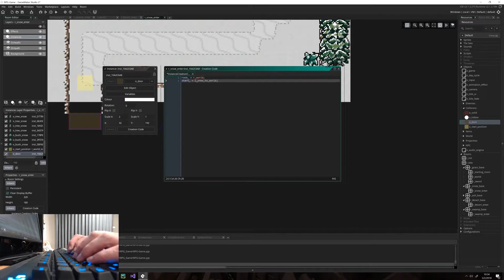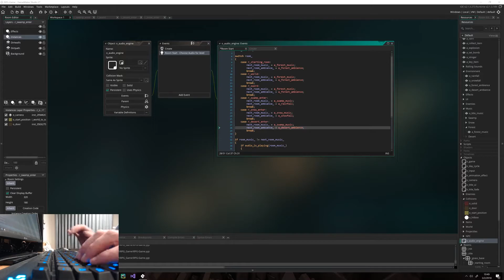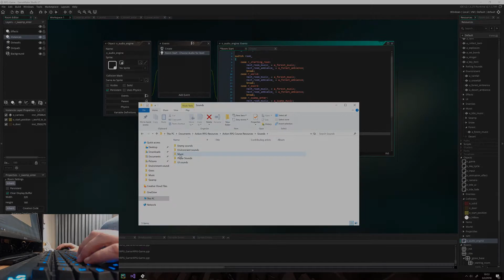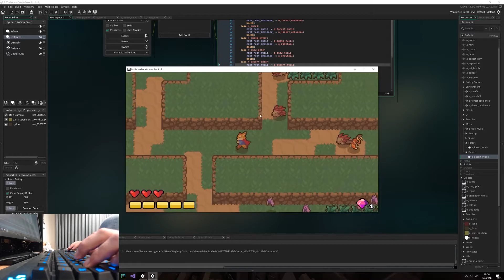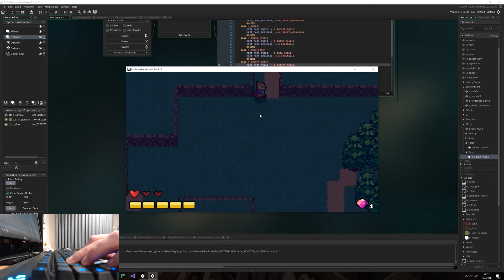Devlog #1: Setting up areas and audio engine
Attempting to develop my first game after taking a single udemy course on gamemaker studio. There is still much work to be done, I just figured I would share the journey.